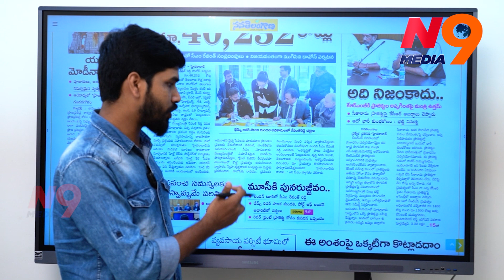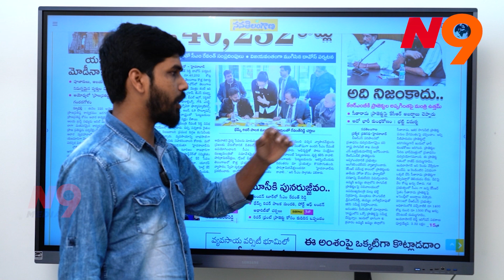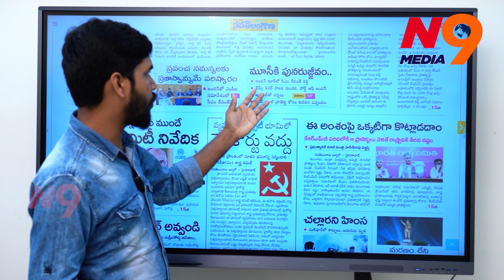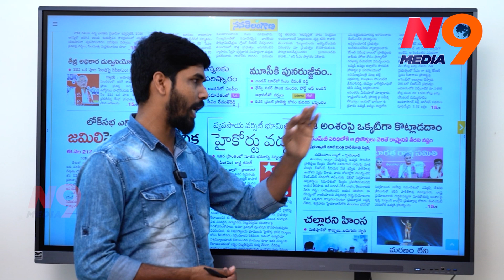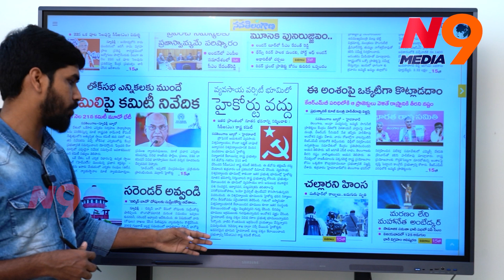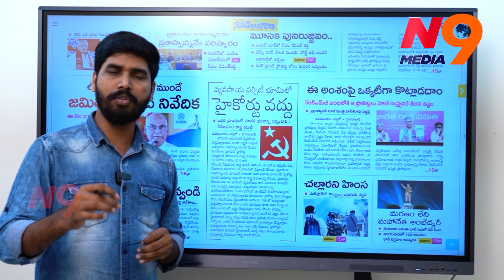KRMB ప్రాజెక్ట్ పై క్లారిటీ | Uttam Kumar Reddy | N9 Media